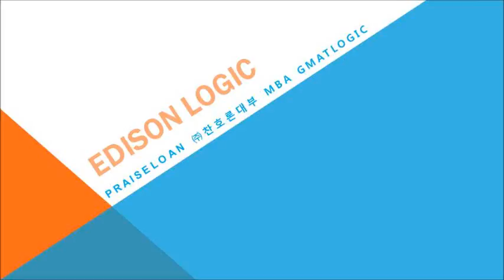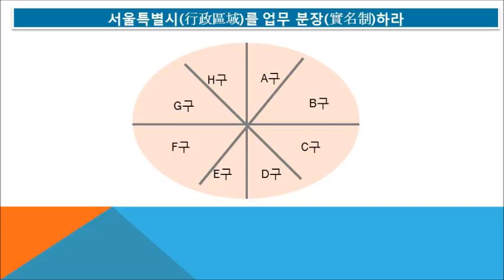#5725 Praiseloan (주)찬호론대부 MBA GMAT Logic, 서울 특별시를 업무 분장 하라